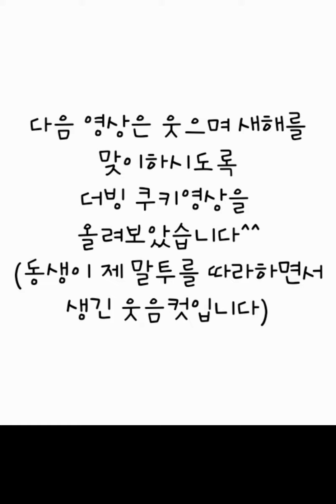SUV운전석탑승요령/쿠키영상도 있으니 함께 웃어보아요^-^